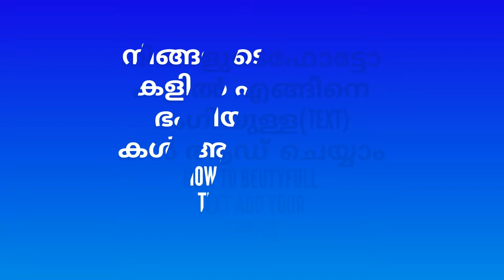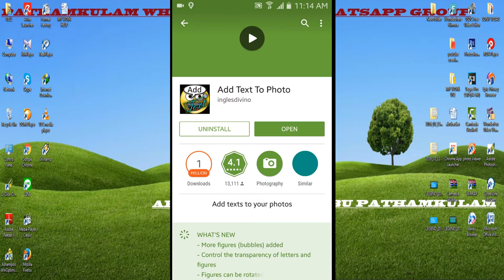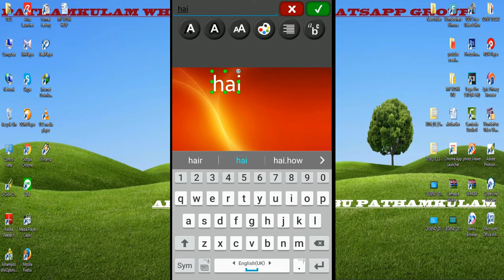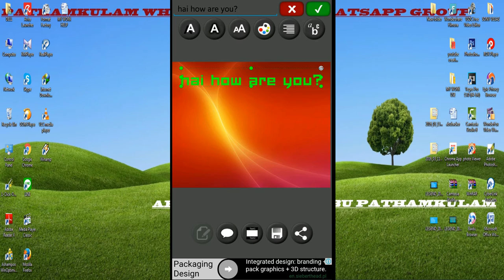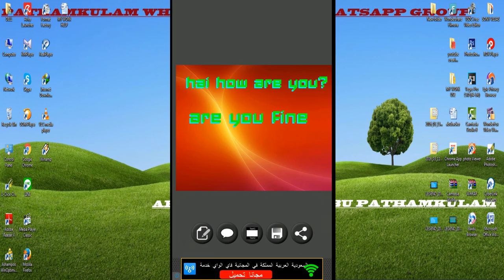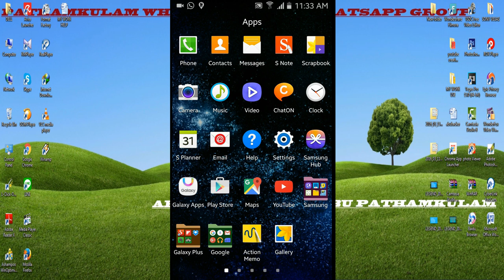HOW TO TEXT ADD YOUR PHOTOS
WATCH&SHARE..
PATHAMKULAM WHATSAPP GROUP
APP..NAME. Add text to photo
available.PLAY STORE